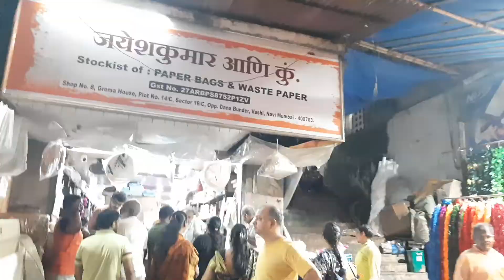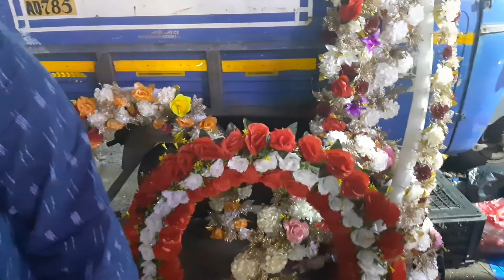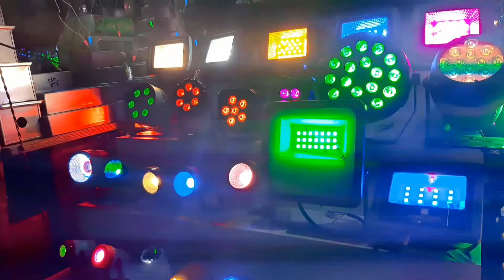Shopping with Sister @APMC, Vashi | Tired yet fun day | Amma’s Kai pakkuvam | Haul of Purchase| AgVa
Official Instagram account’s :-
Of Agnes : @agvaagnes
Of Valens : @enigmatictraveller

Also, do SHARE the videos with your family and friends.